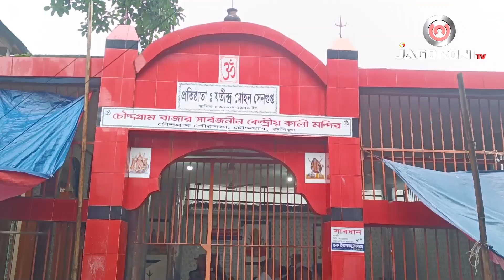কুমিল্লায় ১২২ টি পূজা মন্ডপে ৮২ প্লাটুন বিজিবি নিরাপত্তায় থাকবেI NEWS I JAGORONI TV